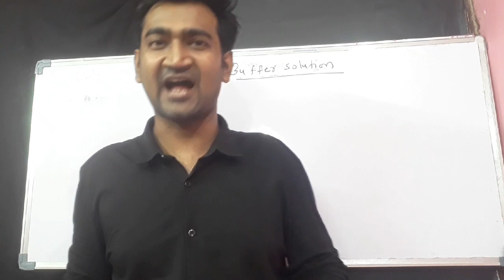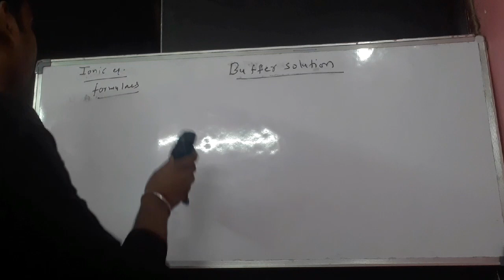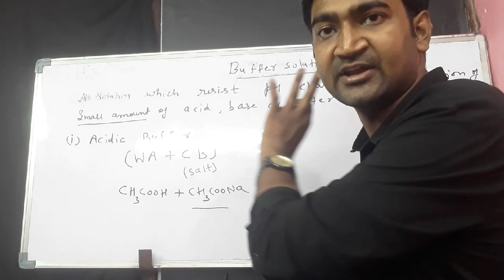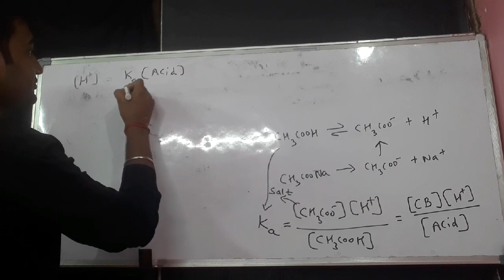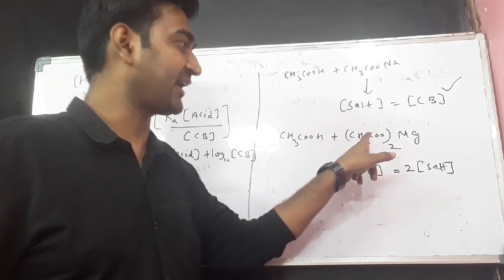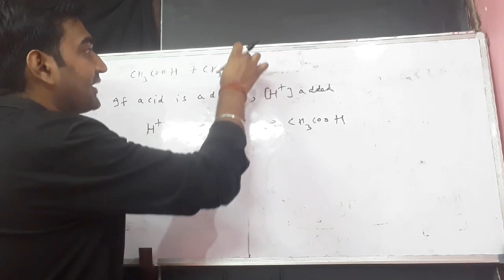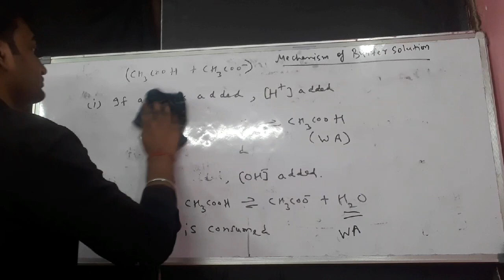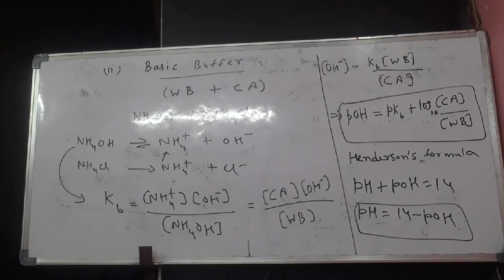Ionic equilibrium- Buffer solution part 1